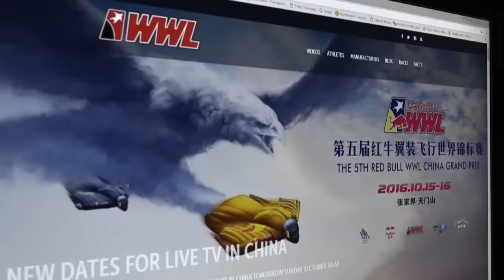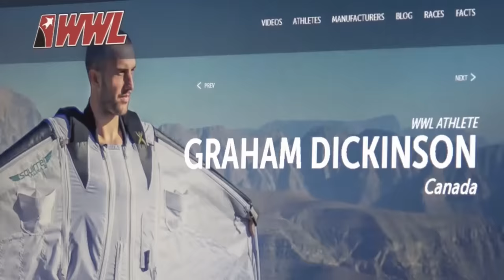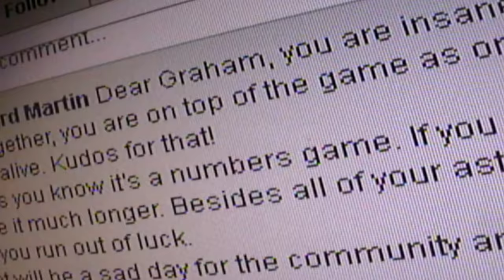Wingsuit flyer dies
Wingsuit flying is a dangerous extreme sport that claimed the life of Graham Dickinson, an accomplished flyer who crashed in a remote part of China